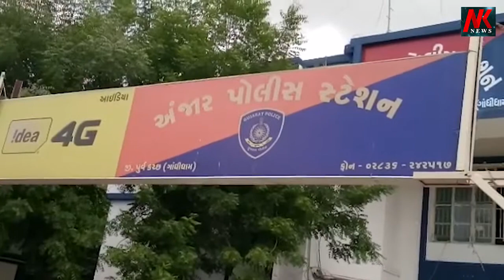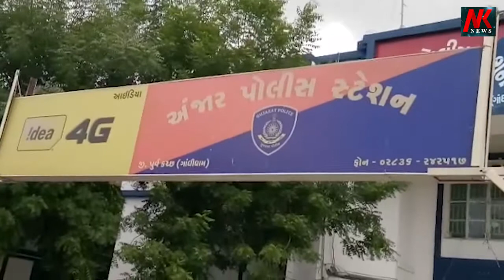અંજારમાં પોલીસ કમીઁ ઉપર હુમલો કરાતાં જીવનદીપ બુઝાયો